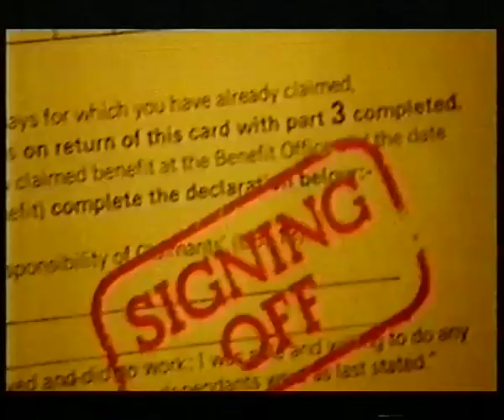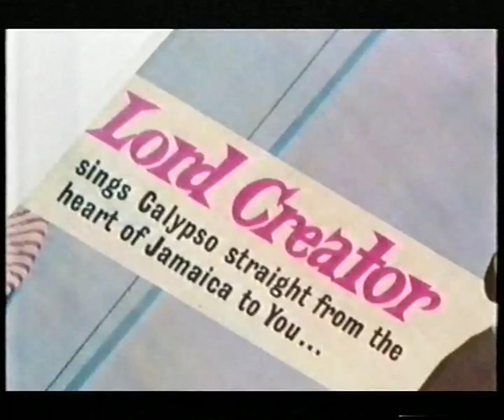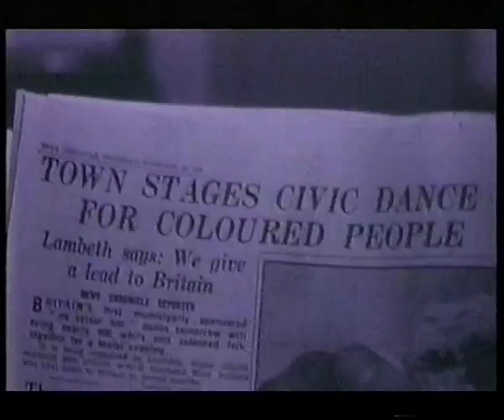I Love Jamaica (UB40 segment on UK reggae)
Segment from the "I Love Jamaica" UK TV series aired back in 2002. Feature on UB40 with interview featuring Astro, Ali Campbell and Robin Campbell. Also featuring Lord Creator, Winston Groovy, Ranking Roger and other.s